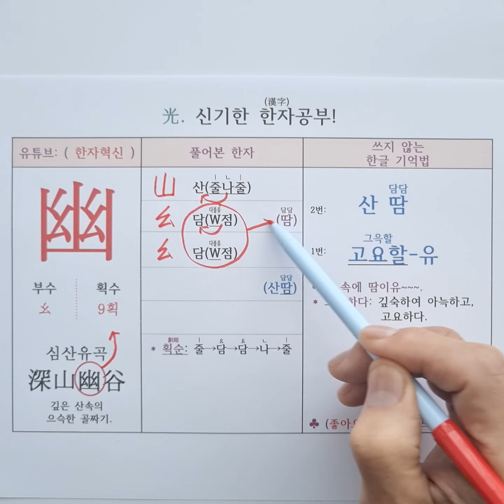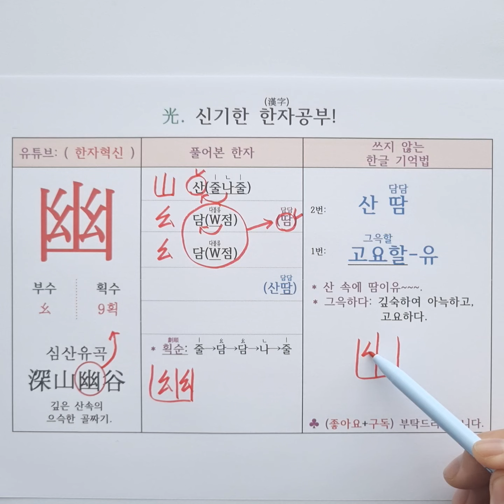148.고요할(그윽할) 유. 한자 소리로 외우는 특별한 방법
국어 한자 병음 : [yōu] 幽